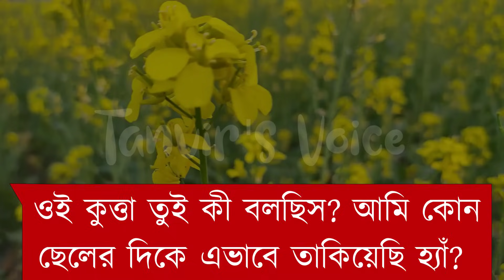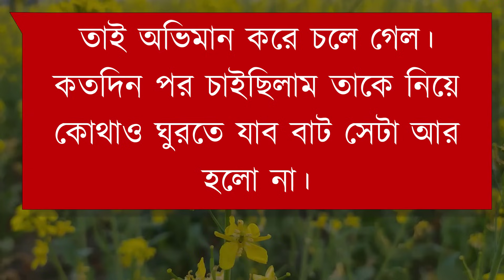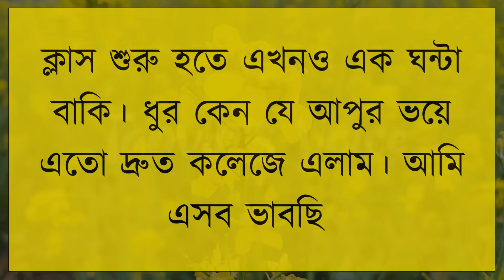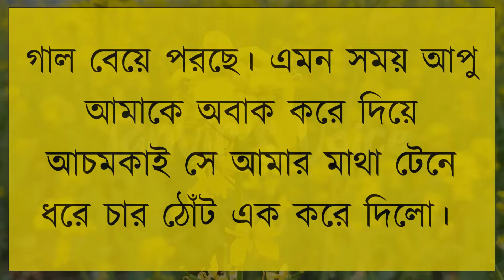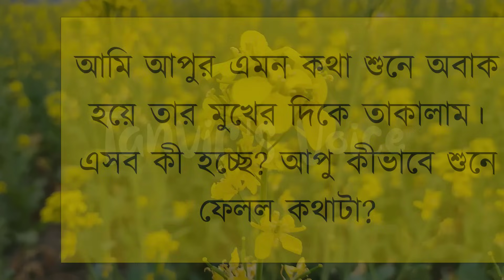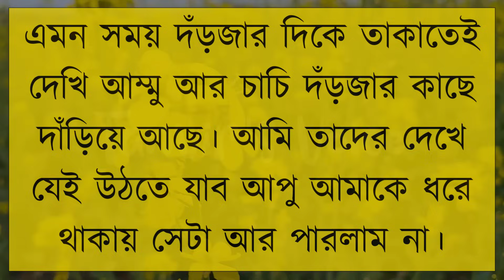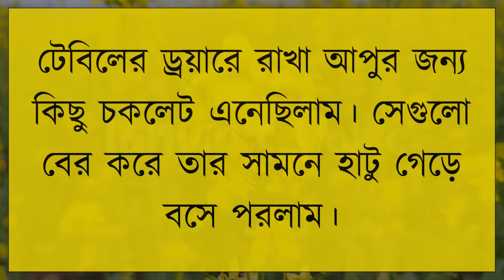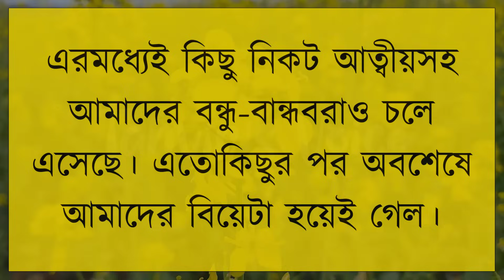সিনিয়র চাচাতো বোন যখন বউ | দুষ্টু মিষ্টি ভালোবাসার গল্প | Romantic Love Story | Tanvir's Voice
ধন্যবাদ সবাইকে ..

Voice: Tanvir Ahmed, Farjana, Priyanka & Atiqur Bro

Script writer: Shaon Ahmed.